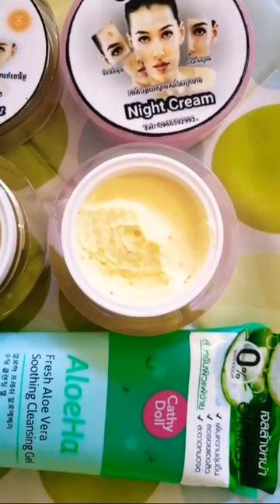វិធីព្យាបាលមុខមុន បំបាត់សរសៃរក្រហម បំបាត់ស្នាមអាចម៏រុយ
ទូរស័ព្ទទំនាក់ទំនង​ 096​6592992